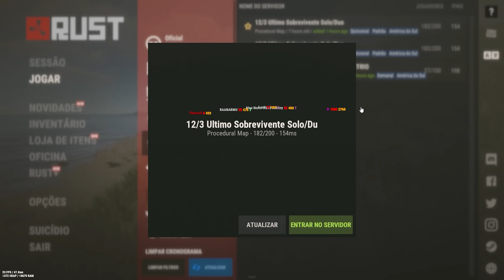Rust 🏰 hack, hack, hack, hack